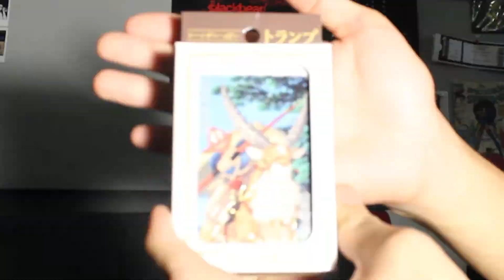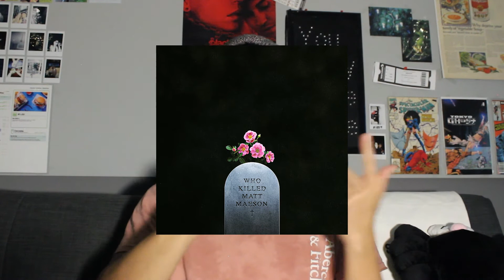Tattoos - Should You Get One?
Do you want a tattoo? Are you weighing the pros and cons? I can help you with that...but only with helping you see that they're better than they are worse. I explain why people think they're bad, why I know they're good, and why you should get one. At the end of the video, I'll show you my tattoo, as well as ideas for others that I'd like to get in the future. Enjoy.